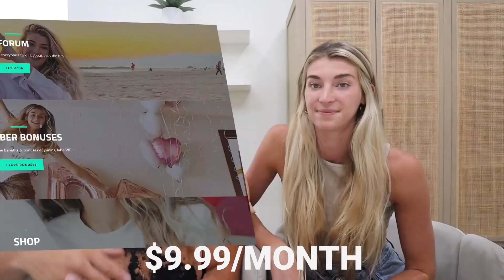Surprising Him With A New Wedding Ring! *EMOTIONAL*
Had to get him a new ring since he already lost the one he got at our wedding!